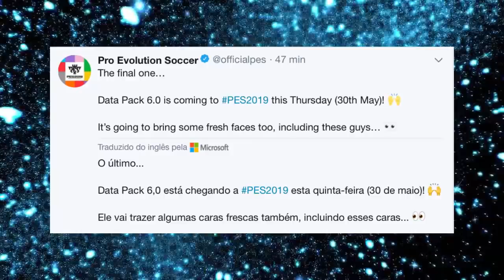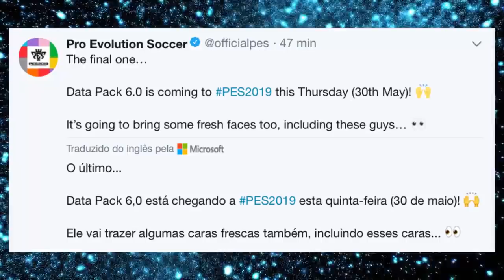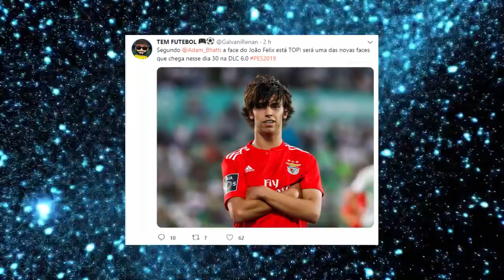🚨BOMBA! NOVA DLC 6.0 DE PES 2019 CONFIRMADA + NOVA LICENÇA DA UEFA !!!